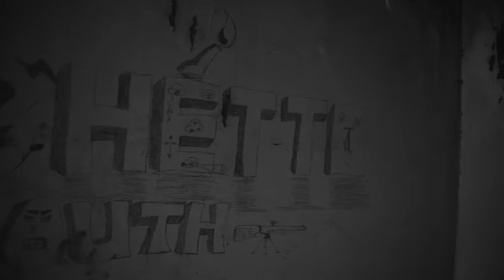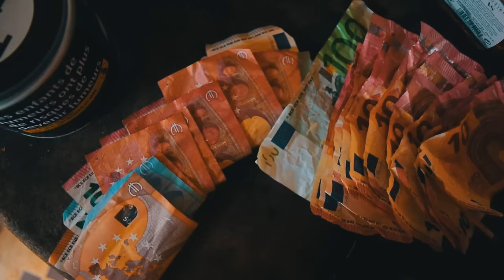Beretalesix - Freestyle 1 (Street Clip)⎥KINGS FILMS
Découvrez " Freestyle 1 " de Bereta Lesix.